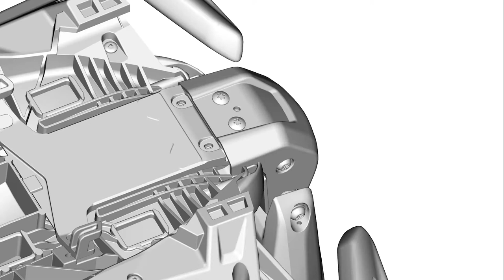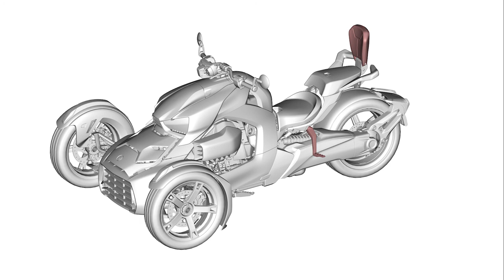BRP - Foldable Passenger Backrest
Ryker Accessory Instruction Video

Kit P/N:
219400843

Instruction Sheet P/N:
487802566